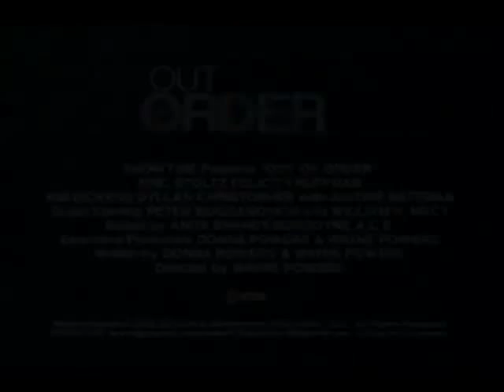Out of Order - Trailer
Out of Order  Trailer from Showtime Networks Inc